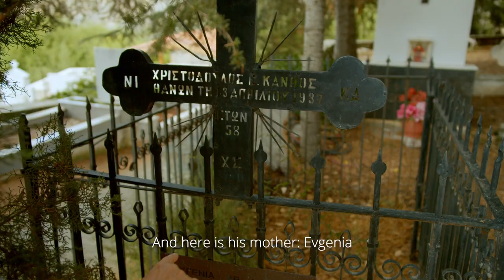Eugenia Kanthou | Interview and Road Trip | Open Strings Berlin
Welcome to Eugenia's and Anis' interview about the newly written piece:
Fantasia (based on the medieval Cypriot ballad of "Arodaphnousa")
by Ayis Ioannides

Not just did we get some interesting insight about the composer and musician relationship as well as historical background of the compositions theme, but we got to travel the country with our former professor and learn about how she started playing guitar, where and how she grew up and her interesting family history.

We sincerely hope you like this as much as we do.
Thank you for the wonderful time, Eugenia!

Music video recorded at Colossi Castle / Limasol - Cyprus

Thanks to:
Department of Antiquities of the Republic of Cyprus